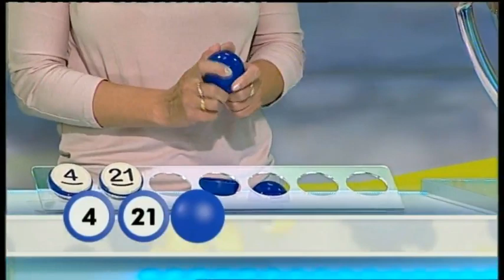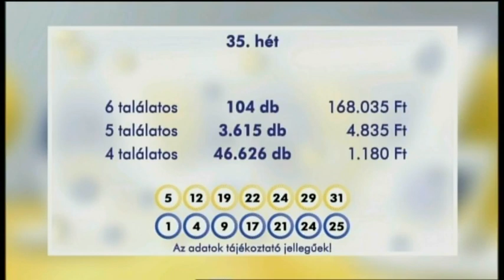Skandináv lottó sorsolás 2018. augusztus 29.